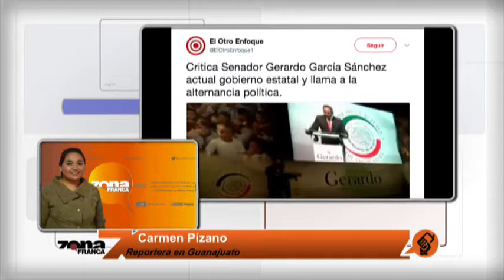Reporte de Carmen Pizano 1